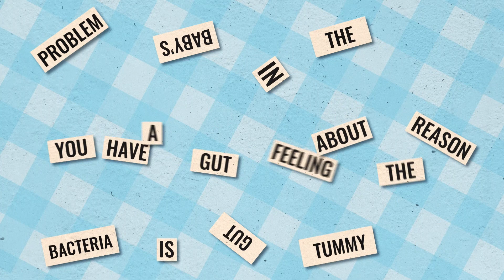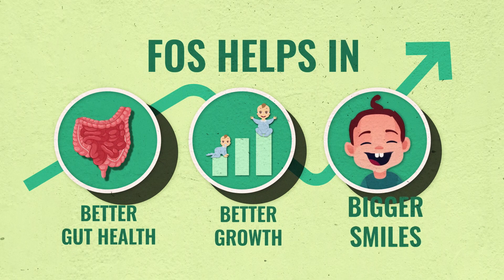For a better GUT and bigger smile give your baby FOS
A healthy tummy has two kinds of bacteria that make the Gut Health Stronger and the bad bacteria that can cause an upset stomach. Fructo oligosaccharides is food for good bacteria. It has been scientifically proven when FOS enters your baby’s tummy the count of good bacteria doubles leading to stool softness similar to that of breastfed baby. Not just that it also leads to better mineral absorption and a healthier gut aiding in growth and development. So, we say go with your Gut.